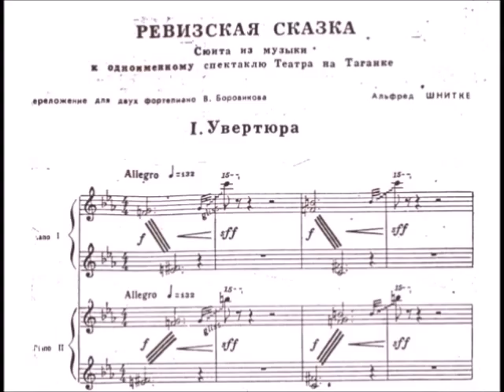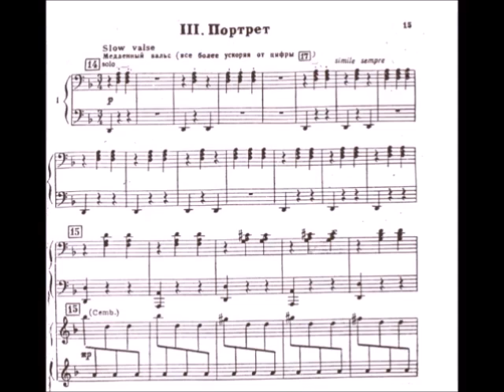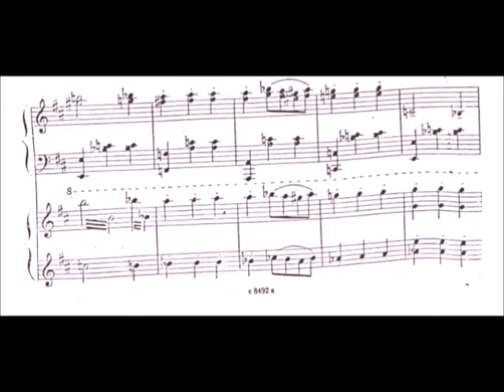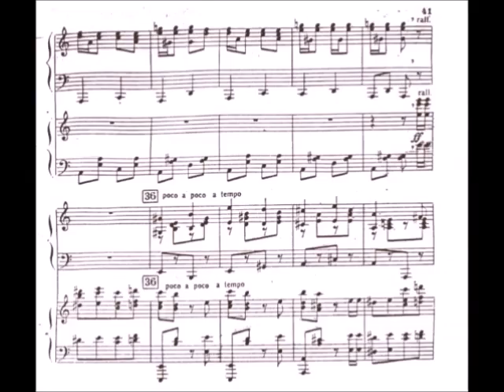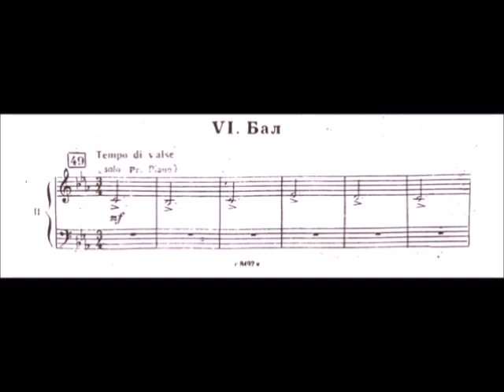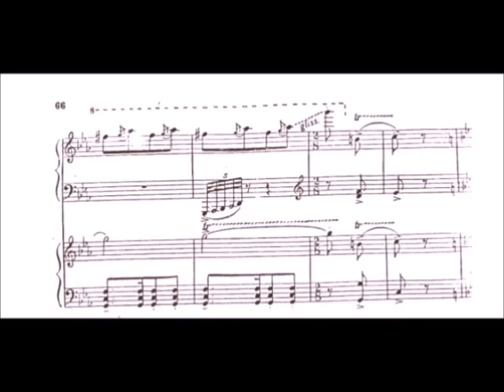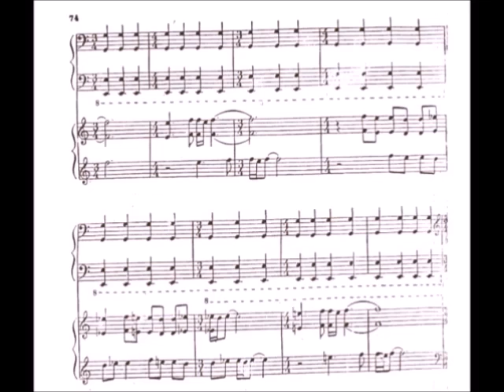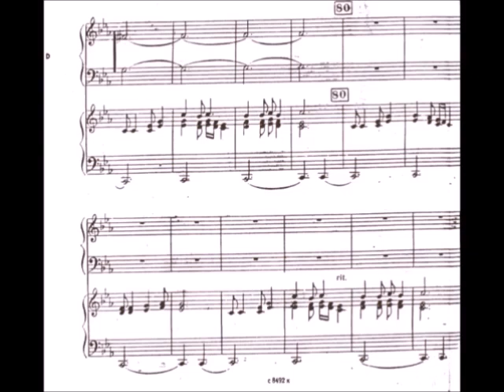Alfred Schnittke - Gogol Suite for 2 pianos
A. Schnittke - Gogol Suite - 2 piano version (arranged by Valery Borovikov).
I. Overture 0:13
II. Childhood 1:23
III. Portrait 3:40
IV. Uniform (Overcoat) 9:26
V. Bureaucrats 11:50
VI. Ball 14:08
VII. The Last Will 18:53

Piano 1 - Valentina Lisitsa
Piano 2 - Alexei Kuznetsoff